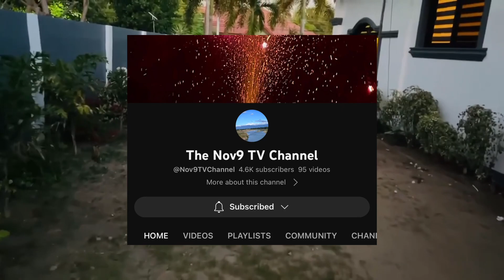Short Vid Clip 001 • 540 SQM Retirement Home | Binalonan, Pangasinan Philippines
Documents titled
Price 10M net